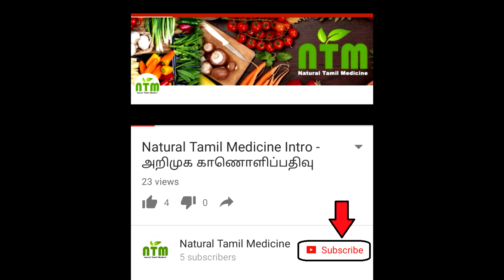Natural Medicine in EGGPLANT(BRINJAL):மருத்துவ குணம் நிறைந்த கத்தரிக்காய்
Nutritional Value of Eggplant. The wonderful health benefits of eggplants are primarily derived from its vitamin, mineral, and nutrient content. Eggplants are a rich source of vitamin C, vitamin K,vitamin B6, thiamin, niacin, magnesium, phosphorous, copper, dietary fiber, folic acid, potassium, and manganese.
Eggplant is an unusual vegetable that has a unique range of health benefits, including an ability to help build strong bones and prevent osteoporosis, reduce symptoms of anemia, increase cognitive function, improve cardiovascular health, protect the digestive system, help lose weight, manage diabetes, reduce stress, protect infants from birth defects, and even prevent cancer.
Eggplants are native to the Indian subcontinent, but are now found throughout the world in a number of different cultural cuisines. In England, the vegetable is called “aubergine”, and it also goes by the name brinjal, melongene, and guinea squash. The purple or black glossy fruit can grow more than a foot in length in wild varieties, though they are considerably smaller in normal agriculture. It reached the Middle East and the Mediterranean region approximately 800 years ago, and was being referenced in England by the 16th century.
There are a number of varieties used throughout the world, and they are included in cuisines in many different ways. It is commonly called the “king of vegetables”, at least in India, as it is one of the most versatile and functional foods in the cultural gamut. It has the consistency of tomato, in terms of texture and density, and it is a perfect addition to soups, stews, sauces, as well as a stand-alone item in many dishes. The best part about the food, it is not only a flavorful and delicious addition to many meals, but also a massively healthy vegetable that can help you live a healthier and happier life.
Nutritional Value Of Eggplant
The wonderful health benefits of eggplants are primarily derived from its vitamin, mineral, and nutrient content. Eggplants are a rich source of vitamin C, vitamin K,vitamin B6, thiamin, niacin, magnesium, phosphorous, copper, dietary fiber, folic acid, potassium, and manganese. It is also contains almost no cholesterol, or saturated fat.
Health Benefits Of Eggplant
Digestion: Eggplants, like many other vegetables, are great sources for dietary fiber, a necessary element in any balanced diet. Fiber is essential for gastrointestinal health, as well as for the regular movement of the bowels. Fiber bulks up your bowel movements so they pass more easily through the digestive tract, while also stimulating peristaltic motion, the contraction of the smooth muscles that move food through the body. Finally, fiber stimulates the secretion of gastric juices that facilitate absorption of nutrients and the processing of foods.
Fiber has also been linked to a reduction in heart disease as well, since it eliminates some of the “bad” cholesterol that can clog arteries and veins, resulting in atherosclerosis, heart attacks, and strokes.